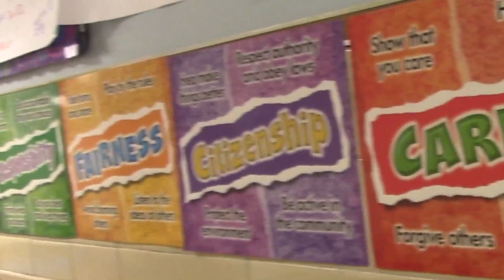Ed Reynolds-Eldridge Park School Character Kick-Off 2014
Eagles' rookie safety Ed Reynolds came back to his former elementary school to teach kids valuable lessons.

Video by Steven Eggert

Special Thanks to:
Ed Reynolds
Amy Amiet
Maria Irene
Trish Burns
The rest of the Eldridge Park Elementary School staff